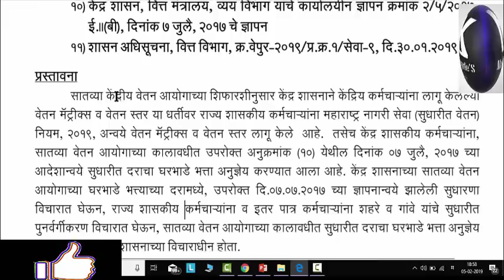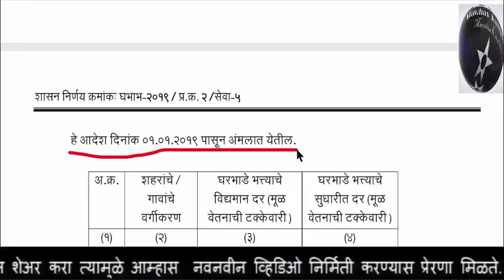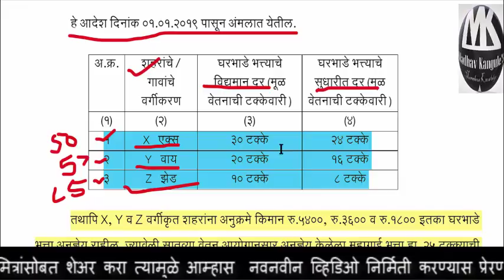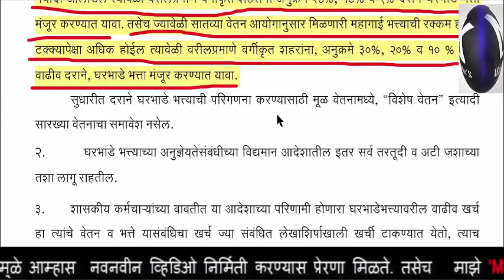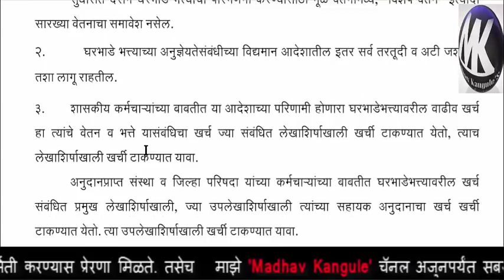सातवा वेतन आयोग | घर भाडे भात्त्यात झाली वाढ